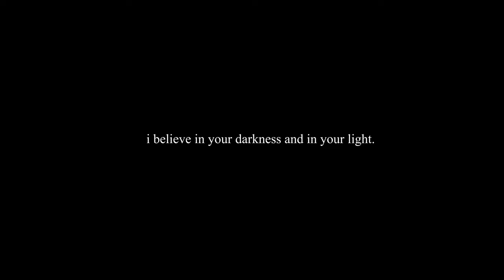TRANSCENDANCE | Psychedelic Dancefilm (Dark Whisper - Idir)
This project is very close to my heart.

The deepest connection me and Luna are experiencing when we dance.
Our passion for deep and dark psychedellic music was magnetitzing each in ways i cant even describe

thank you luna for beins such a wonderful friend and sister

all music by dark whisper

all videos and edits by almaravision